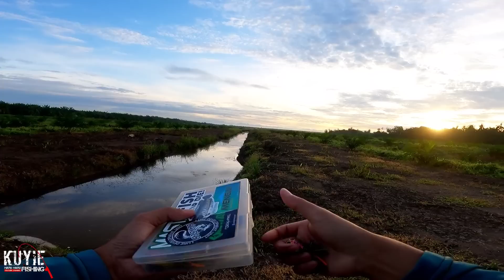Casting Haruan | PARIT KECIL MENJADI SARANG HARUAN | DAIWA REVROSE | Vlog347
Assalamualikum semua kawan2

Semoga kita semua dalam lindunganNYA 🙌

Macam biasa harini kita mancing lagi . Alhamdulillah gasak strike geng . selamat menonton.  💯💯

Korang layan habis please ✊

Setup
Reel Daiwa Revrose 1000LT
Rod Kuying Rainforest 4-10LB
Line Asuka Bravo 6X 20LB
Leader DFC 30LB
Lure Jumpfrog Kuyie

Thank you geng 🤜🤛